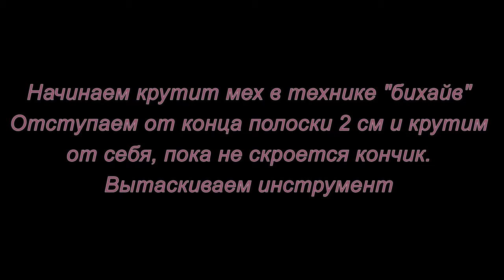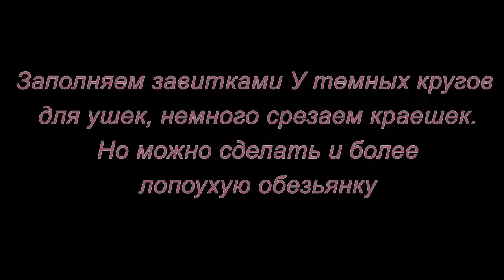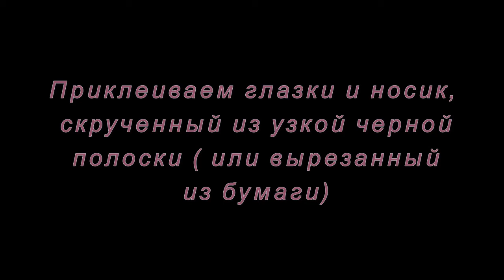Квиллинг. Обезьянки. Мастер-класс.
Как сделать оригинальных обезьянок в технике квиллинг смотрите в этом мастер-классе с субтитрами.